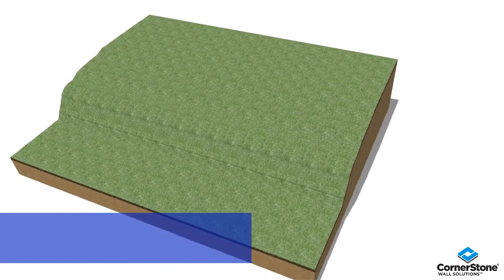Step 1 Cornerstone Installation Excavation and base preparation